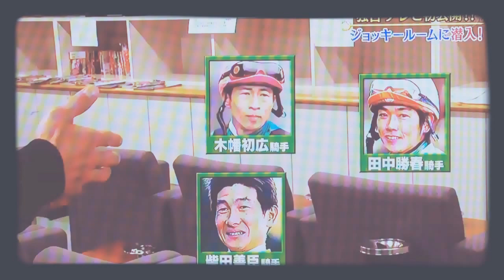ジョッキールームに潜入